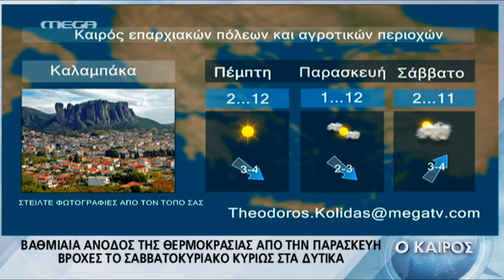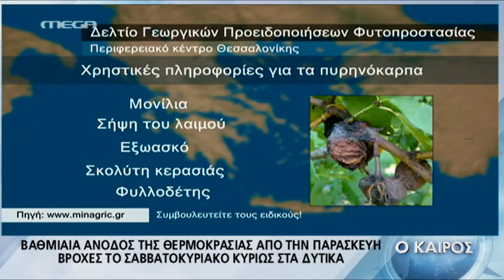kolydas.gr- Η πρόγνωση του καιρού για 6 Δεκεμβρίου 2017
Η πρόγνωση του καιρού όπως προβάλεται καθημερινά από το Mega  στις 17:45